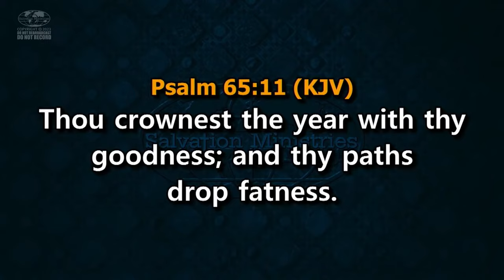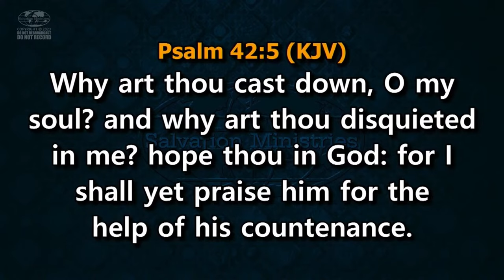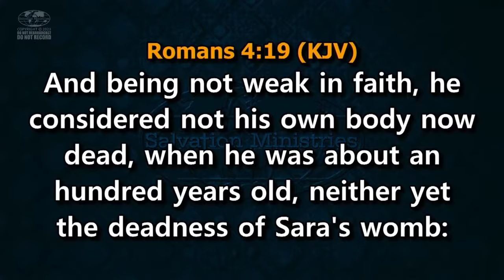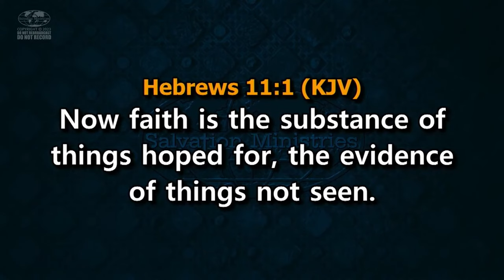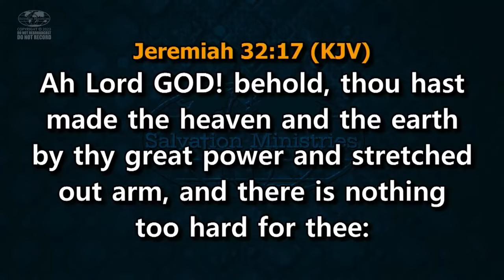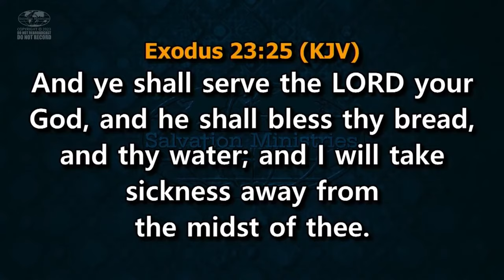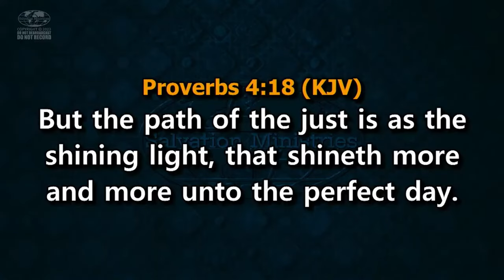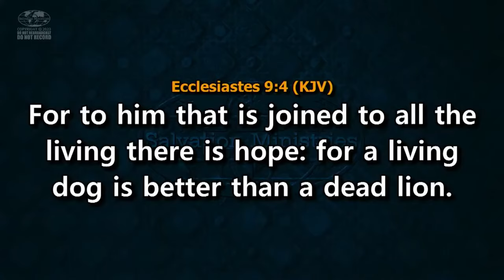Keep your Hope Alive | Midweek Service | Thursday, 7th December 2023